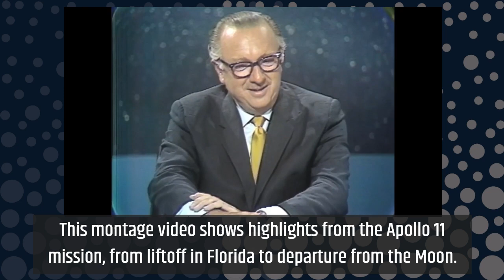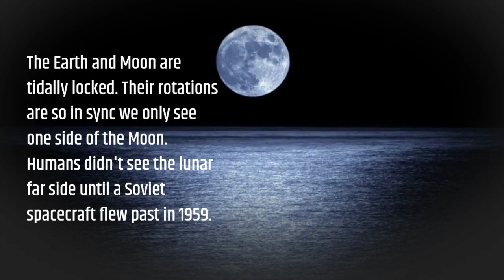Celestial Trivia: fullmoon 5 Things You Need-to-know about Earth's MoonSurprise Bonus Footage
The channel and its creators shall not be held liable for any errors, omissions, or damages arising from the use or reliance on the information provided. Viewers are encouraged to conduct further research and seek professional advice when appropriate. By accessing and viewing the content on this channel, viewers agree to hold Microglimpse TV and its creators harmless from any claims, actions, or consequences resulting from the information presented.